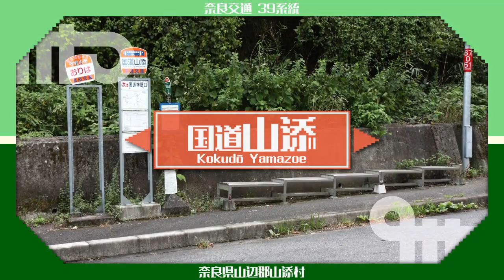あかね台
おたんじょびどうがです

画像はWikimedia Commonsから

・そらみみ - 投稿者自身による著作物, CC 表示-継承 3.0,
・Puchi-masashi - 投稿者自身による著作物, CC 表示-継承 4.0,
・Kansai explorer - 投稿者自身による著作物, CC 表示 3.0,
・Uo3rt - 投稿者自身による著作物, CC 表示-継承 4.0,
・Gohachiyasu1214 - 投稿者自身による著作物, CC 表示-継承 4.0,